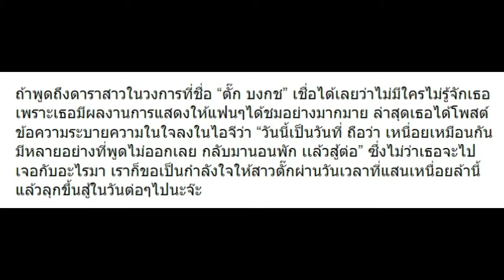ตั๊ก บงกช ระบายผ่านไอจี เกี่ยวกับวันนี้ที่เหนื่อยเหลือเกิน